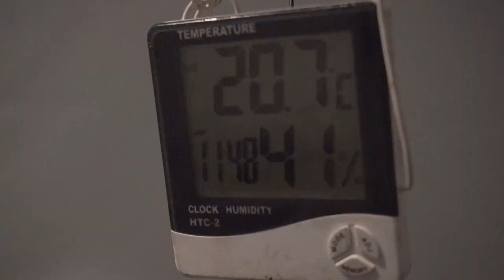West Yorkshire: £580,000 of drugs seized in police raids across 15 properties in Wakefield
West Yorkshire Police found an estimated £580,000 of illegal drugs following searches at 15 addresses in the South Kirby area of Wakefield as part of activity to tackle county lines organised crime and exploitation. The raids all happened within four streets close to each other.